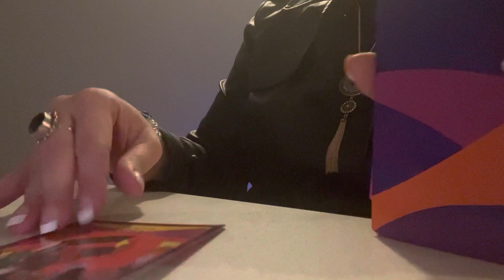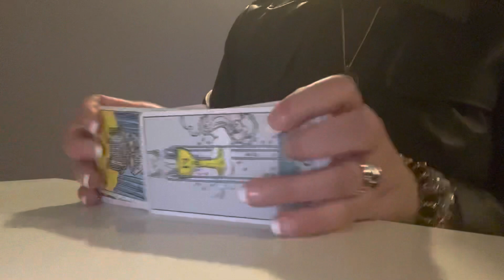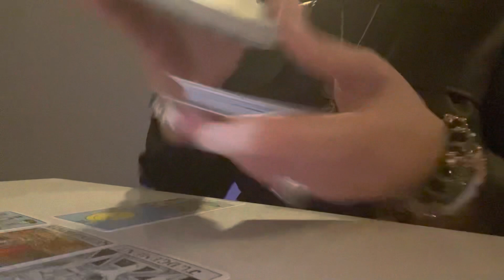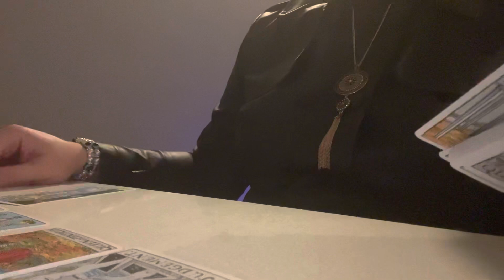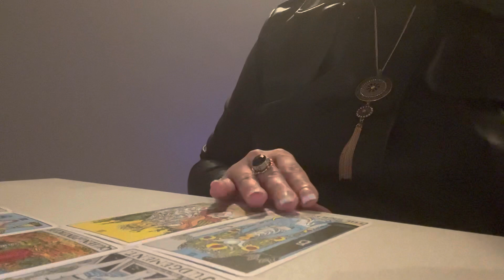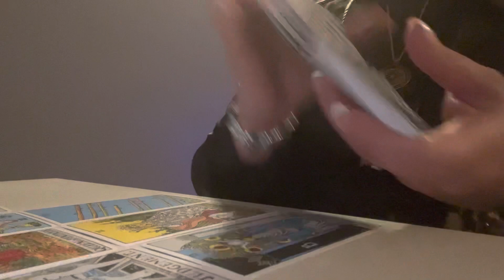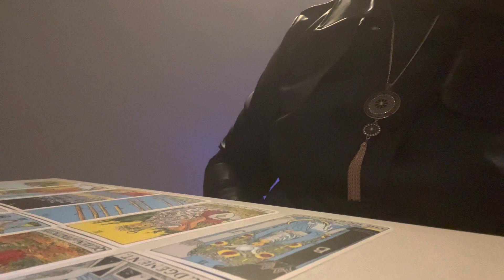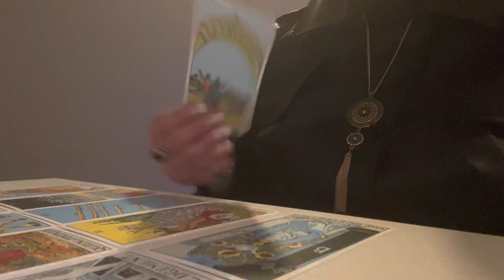❤️🥂LEO🥂❤️ THE PERSON ON YOUR MIND!!!!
***PERSONAL READINGS***

*NO REFUNDS